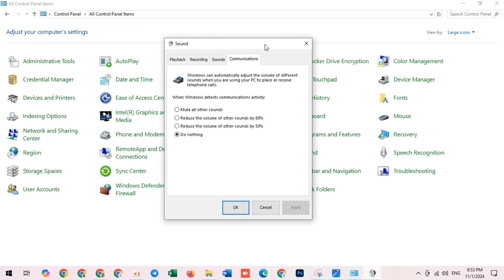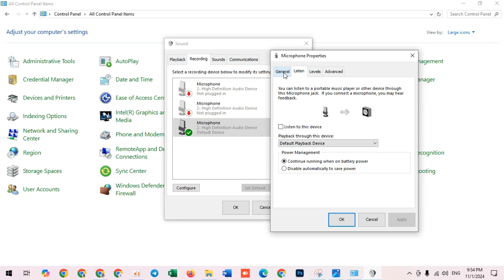How to Use Phone as a Dedicated Microphone on PC [Guide] 2024